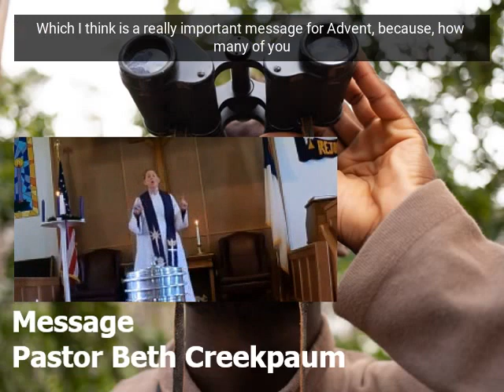12 03 23 Sermon with Subtitles